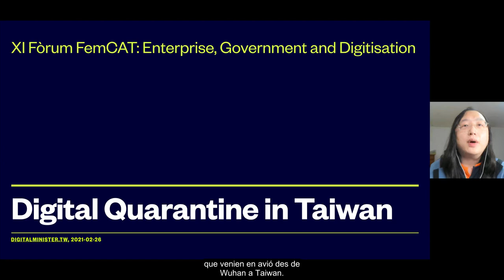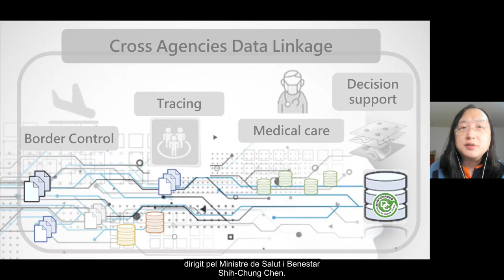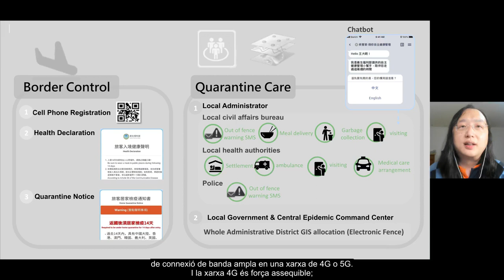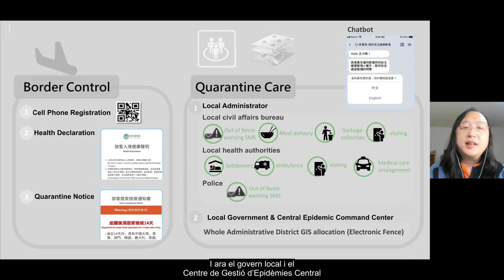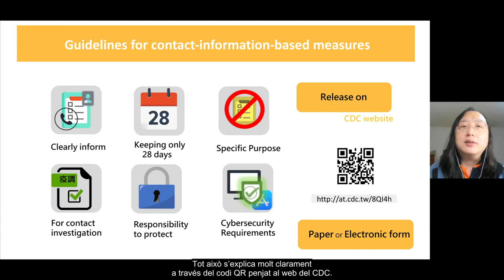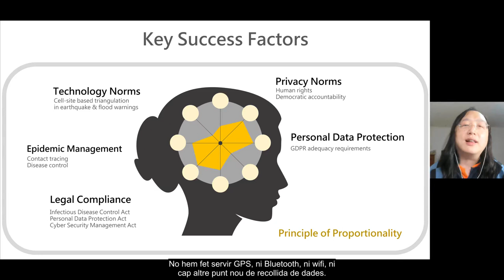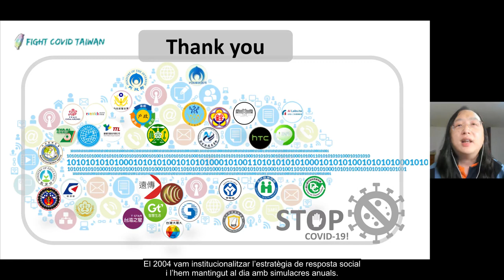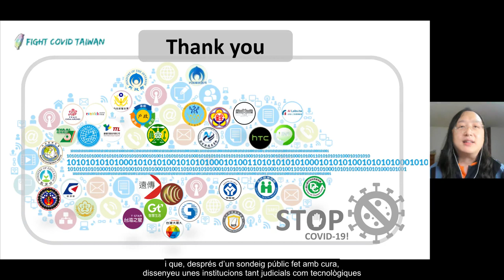2021-03-11 11th FemCAT Forum (2021) – Digital Society: Challenges and Opportunities